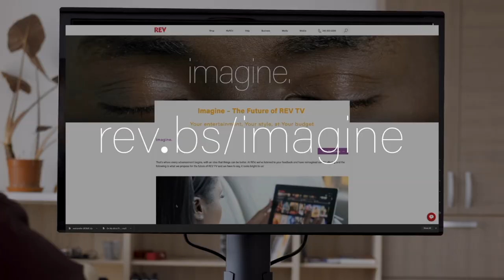Imagine REVTV | Access Premium Packages A La Carte